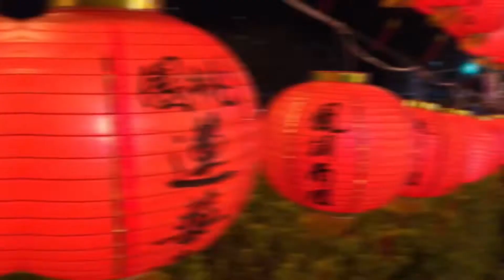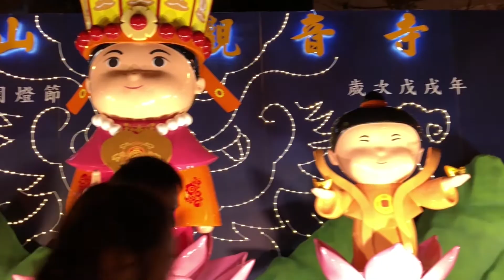Lễ hội đèn lồng Đài Loan tại Taoyuan 2018